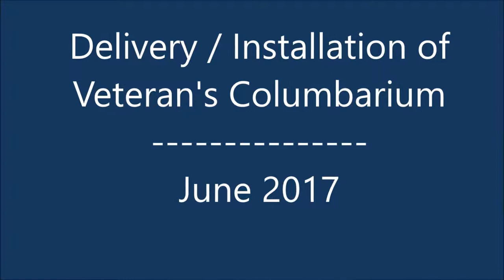Delivery Installation Veteran's Columbarium June July 2017